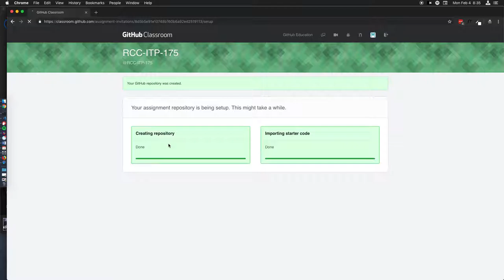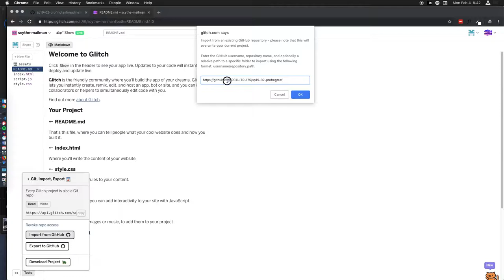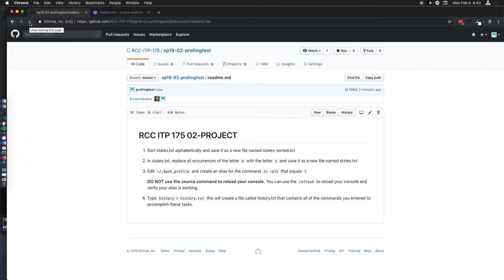Submitting 02-project on Glitch and Github Classroom